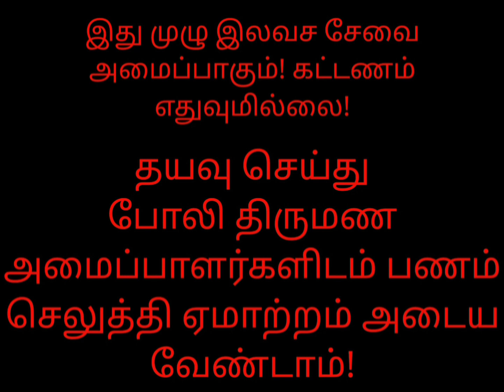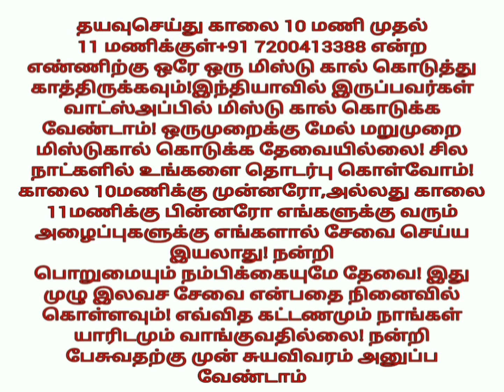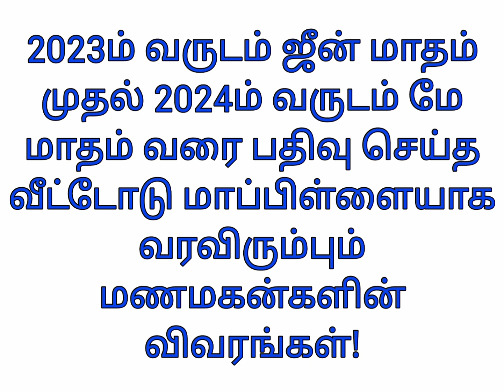பகுதி-4 வீட்டோடு மாப்பிள்ளையாக விரும்பும் மணமகன்களின் விவரங்கள்! @TispMadurai வாட்ஸ் அப்:7200413388